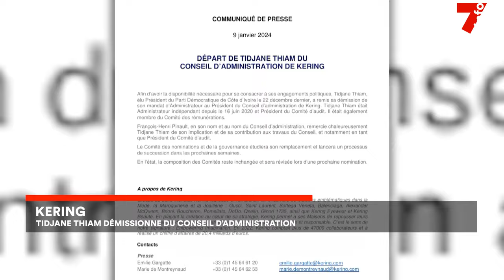Kering : Tidjane Thiam démissionne du conseil d'administration